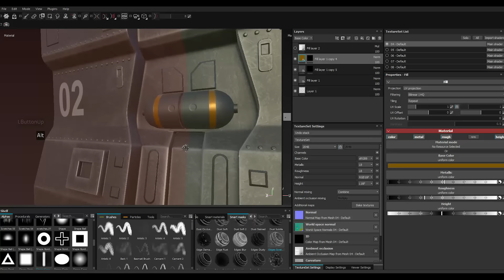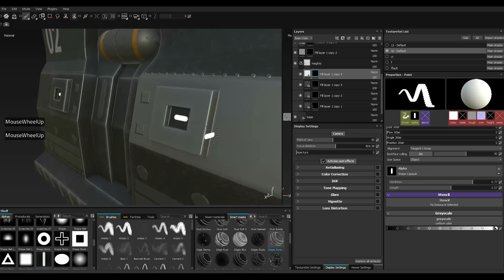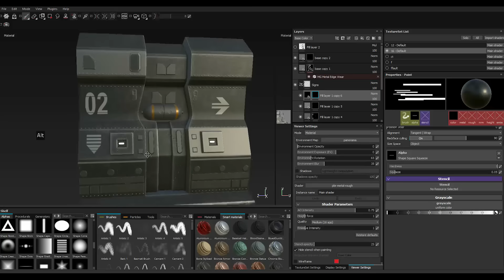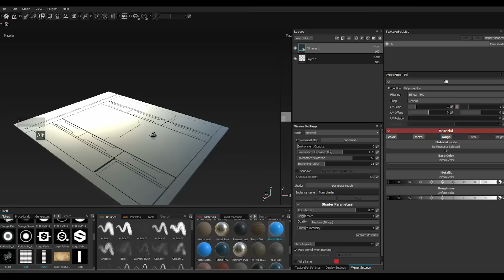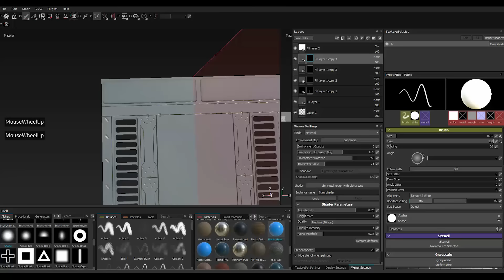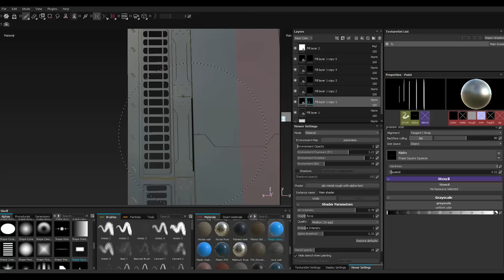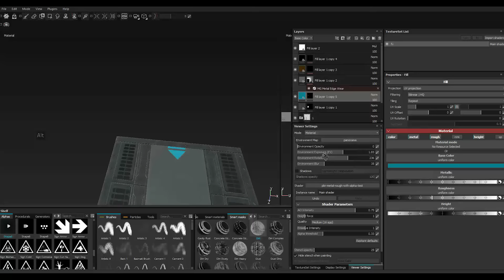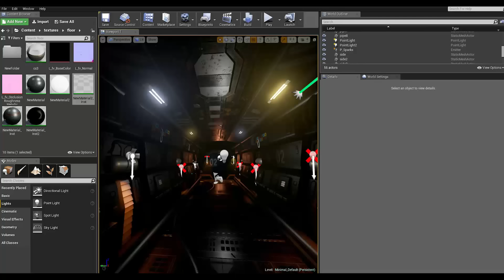Making of Sci fi corridor 3ds max Unreal engine tutorial final part